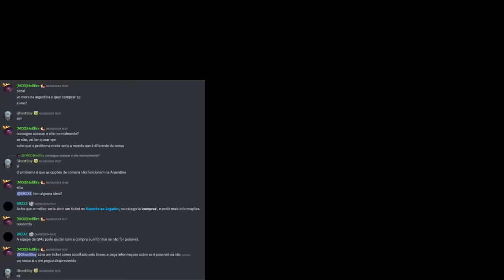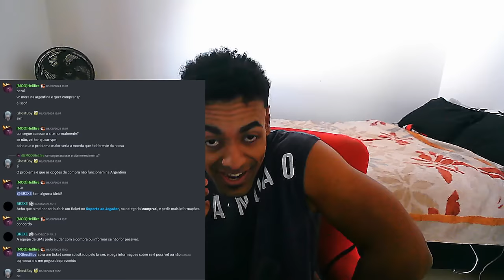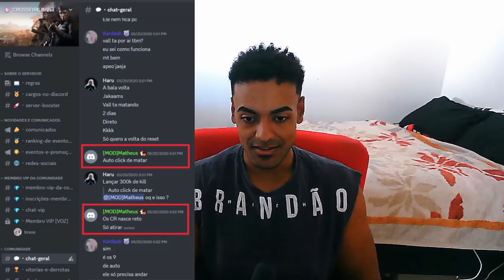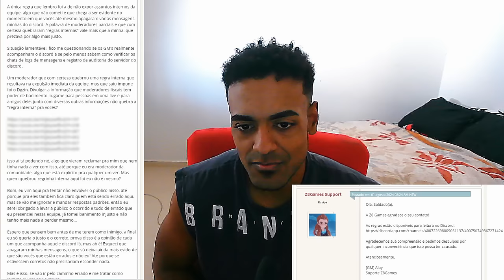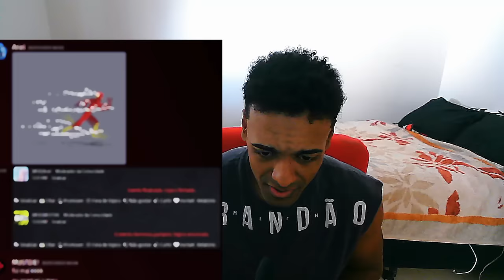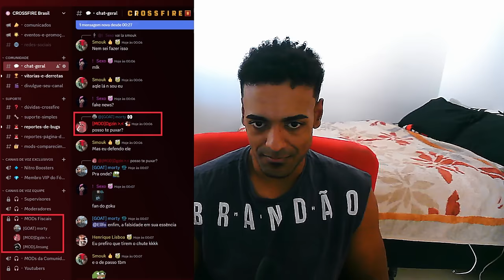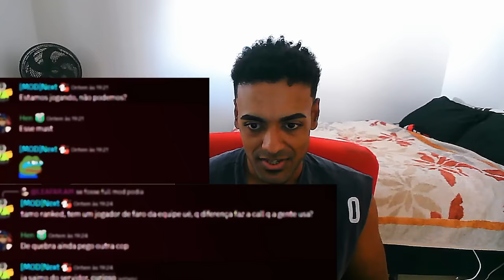Ex MODERADOR da Z8GAMES expõe tudo que acontecia nos bastidores...